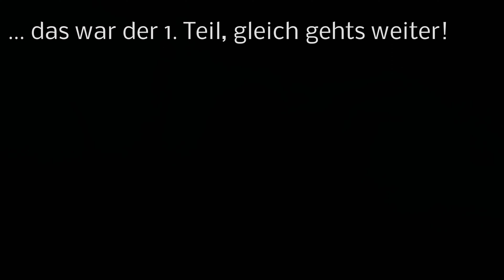Tauchen in Sachsen, die mystische Unterwasserwelt!, 14.05.2023, Teil 1...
... mit Matthias & Frieder als Tauch-Team

... wie man sieht, der Tauchturm Siegburg ist/war gut besucht.

... Luft-Temperatur: 22°C

... Wasser-Temperatur: 9°C in 9m Tiefe.
... Wasser-Temperatur: 4°C in 15m Tiefe.

... die Sichtweite war ca. 4 Meter.

Das Video wurde in 4K-Qualität aufgezeichnet.

Die Film-Musik stammt aus der YouTube Audio-Bibliothek.